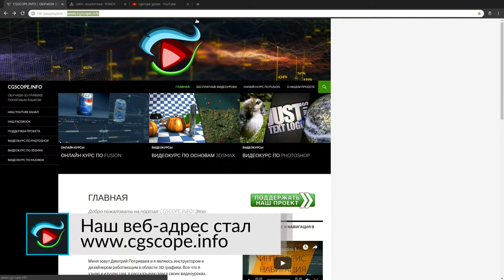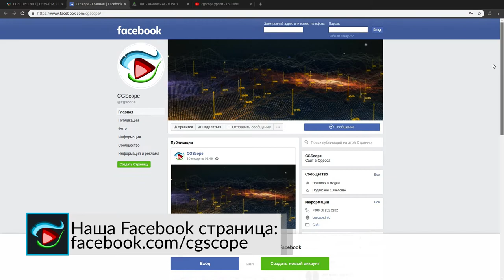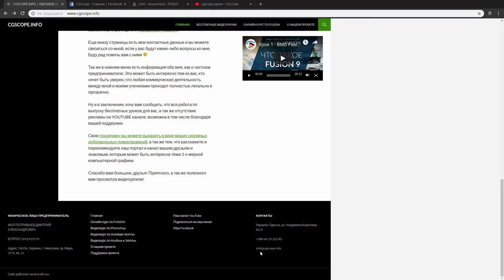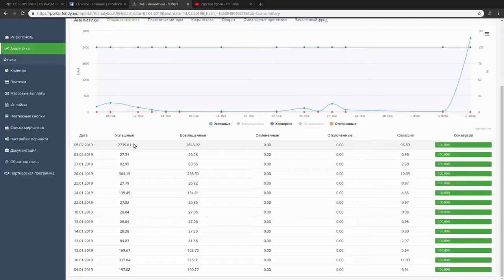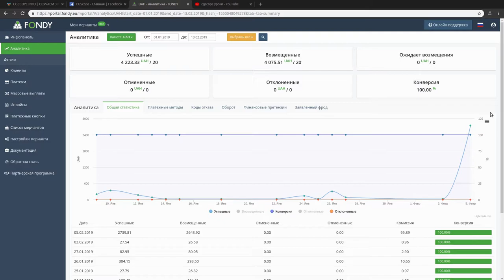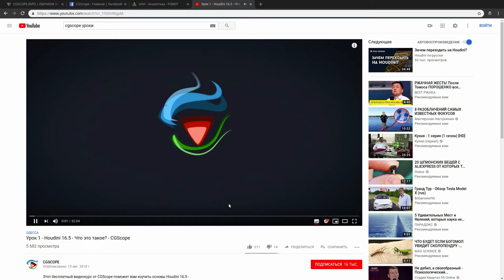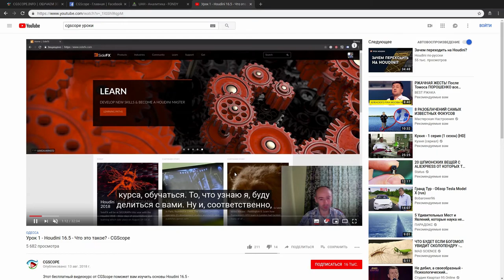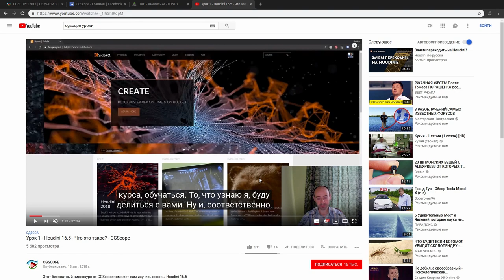Новости проекта CGScope - Выпуск 1 - CGScope.info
Короткий новостной блок от CGScope для информирования моих зрителей о планах по развитию проекта и серии объявлений.

В этом новостном выпуске вы узнаете о:
00:34 - смене доменного имени нашего проекта на
01:55 - необходимости быть аккуратным с сайтами-подделками нашего портала
02:25 - нашей официальной странице на Facebook
03:25 - нашем новом почтовом адресе для писем
04:00 - сумме средств, которые пришли от вас как добровольные пожертвования
07:44 - создании субтитров к новым урокам
10:07 - тестовом запуске рекламы от YouTube в моих уроках
11:45 - планах на самое ближайшее будущее

Поддержать выпуск новых уроков вашими добровольными пожертвованиями, вы можете

Спасибо за вашу поддержку, друзья!